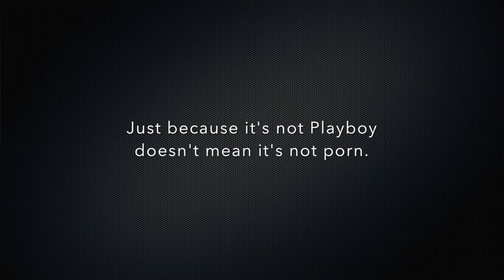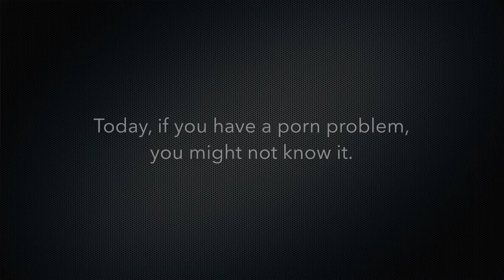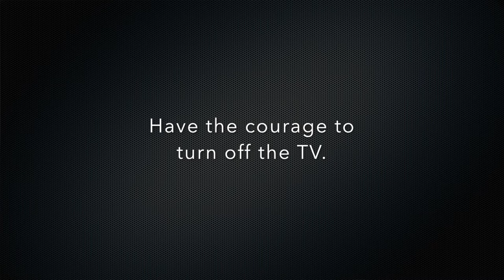Just Because It's Not Playboy Doesn't Mean It's Not Porn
If you're watching Netflix and it's porn, just admit it and turn off the TV.

Talking Points:
1. Just because it's not Playboy doesn't mean it's not porn.
2. Today, if you have a porn problem, you might not know it.
3. Have the courage to turn off the TV.

Discussion Questions:
1. What is your definition of porn? How many people do you know who have a problem with it?
2. Make a list of 5 shows that have some sort of porn, and rank them from bad to worst. Do you watch any of these shows? If so, why do you keep watching them?
3. "Porn is not an industry problem, it's a dad problem." Explain this statement. Do you agree with it?
4. How do you know if porn is a problem these days? How did you know 20 years ago?
5. What are some shows that you need to stop watching?

ABOUT US:
We're happily married with two great kids. Bryan is a pastor and Tracy is a counselor, and our goal is to empower better conversations for couples and families who watch our videos. Find even more conversations at pursueGOD.org and FLEXTALK.org, online conversation libraries for families, groups and mentors.